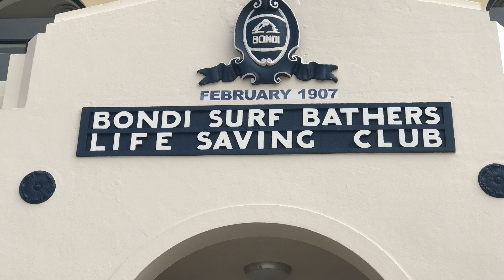BEST EVER NEW YEAR'S EVE | SYDNEY AUSTRALIA | COMBINE IT WITH AN INCREDIBLE CRUISE!!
Forget about the Top 5 or Top 10 list for best ever locations for New Year's Eve.  There is only ONE BEST EVER way to experience New Year's Eve!  And that's in Sydney, Australia, at Sydney Harbor.

Join us to see how it feels up close and in the middle of all the action during this iconic New Year's Eve celebration.  If you have one Bucket List item that you should move to your "BOOK IT" List, this is the one!  Sydney Australia on New Year's Eve doesn't disappoint!  There are so many activities - on boats, at the Sydney Opera House, the Sydney Harbor bridge and many nearby locations!  And it's WARM!  Summer in Sydney Australia is the BEST way to enjoy New Year's activities - - for adults and for the entire family.

It's great to see a city that supports family participation - even having an early fireworks display for the kiddos at 9pm local time.  There are fun events across hotels, the Taronga Zoo, on boats on the harbor and on land.  YOU CAN'T MISS THIS!

And one of the best ways to make your trip to enjoy this iconic New Year's Eve celebration the best it can be is to arrive in Sydney a few days early to enjoy the many sites and activities the city has to offer . . and follow it all up with an Ocean Cruise out of Sydney Harbor!  You can cruise Australia, to great destinations such as the Gold Coast and the Great Barrier Reef.  And you can sail from Sydney over to neighboring New Zealand - - which is what we did - - for an incredible experience of the beautiful landscapes and people of New Zealand.  What a treat for you, your family and friends!

We've researched and experienced both the BEST EVER New Year's Eve in Sydney Harbor and a cruise right out of the downtown Overseas Passenger Terminal (OPT) to New Zealand. If you want to plan your trip "Down Under" with a travel advisor who has the experience - reach out now to Next Wave Cruising!  You can be here in Australia next year or the year after to take in all the amazing sights, sounds, fireworks and the happy people who travel to Sydney for this GREAT experience!

Don't miss out on this or any of my videos about Suite Escapes with Next Wave Cruising and ALL things Cruise Travel!!

📲 We have so many people contacting us who are excited for CRUISE TRAVEL nearby & around the world - and we ABSOLUTELY love it! Honestly, if you are a long-time cruiser, or deciding to book your first cruise - ocean or river - budget or luxury - we can make it so much easier for you!!

Reach out Day/Evenings/Weekends whenever you want, I'm here working for you!!  I'm standing by to expedite your request!!

Based in Naples, Florida . . . .Serving customers throughout the USA and Canada